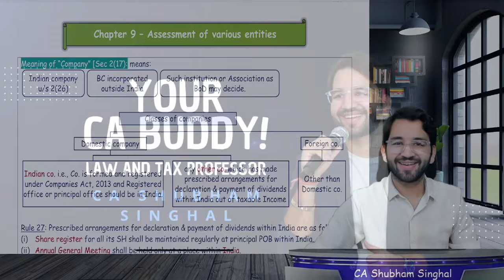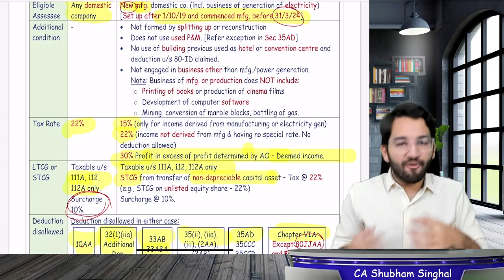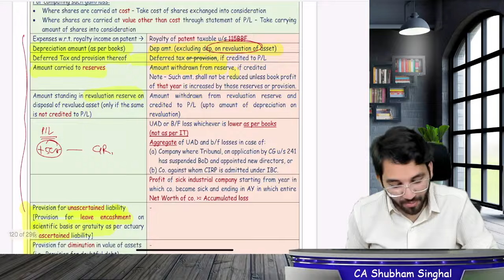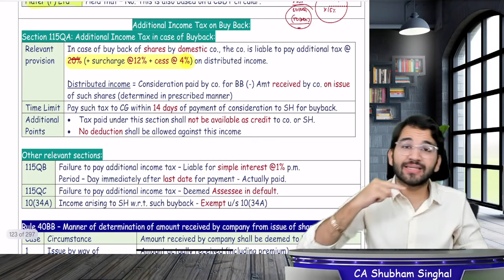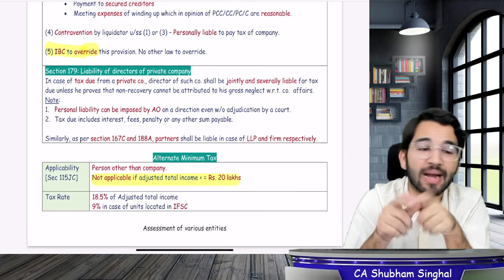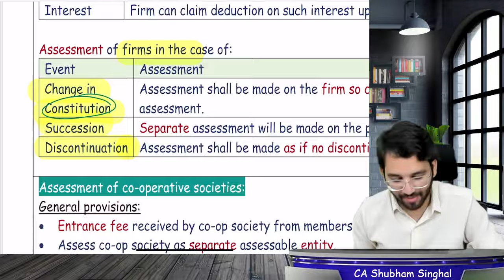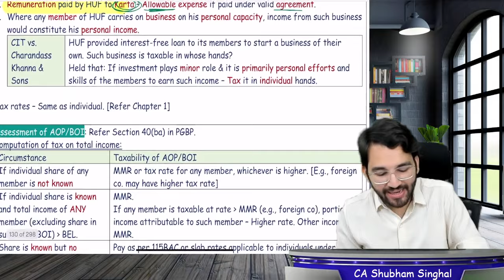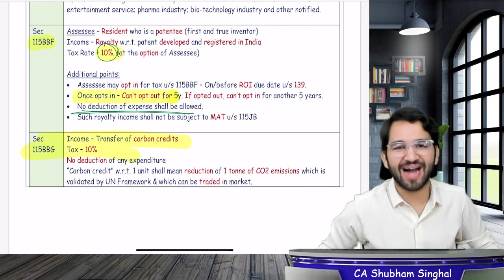9 Superfast Revision Assessment of various entities CA CMA Final Direct Tax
00:00:00 Start
00:01:37 Sec 2(17) Meaning of Company
00:06:56 Sec 115BAA & 115BAB
00:17:52 Minimum Alternate Tax (MAT)
00:33:00 MAT in case of Ind AS
00:40:04 Sec 115QA Addition Income Tax in case of Buy Back
00:42:43 Sec 115VA-115VZC Tonnage Taxation
00:51:18 Sec 178 Companies under Liquidation
00:53:00 Sec 179 Liability of Directors of Pvt Co
00:53:40 Sec 115JC Alternate Minimum Tax (AMT)
00:55:52 Sec 10AA Deduction for Units in SEZ
01:01:22 Assessment of Partnership Firm
01:08:33 Assessment of Co-operative societies
01:14:51 Sec 115BAC Default Tax Regime
01:18:22 Assessment of HUFs
01:21:41 Assessment of AOP/ BOI
01:30:33 Special Rates of Tax